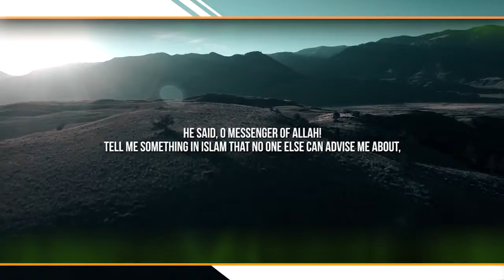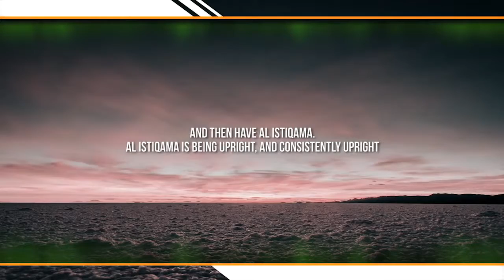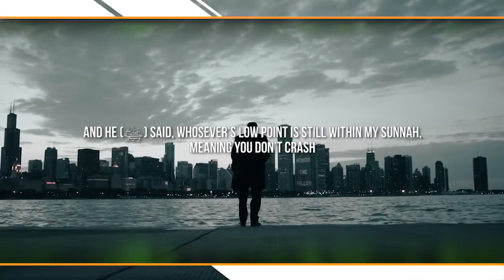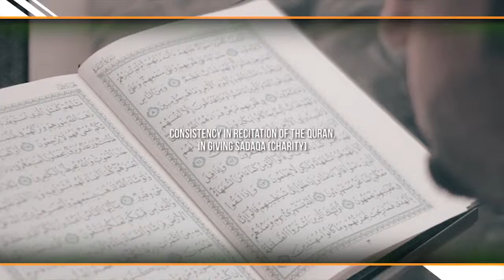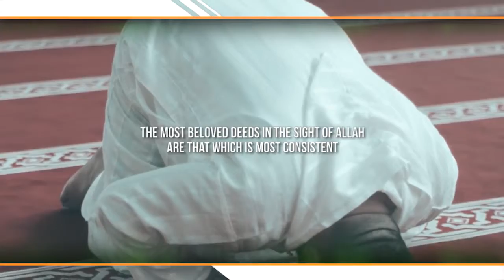A Habit For A Lifetime ᴴᴰ ┇ Thought Provoking ┇ Sheikh AbdulBary Yahya ┇ TDR Production ┇